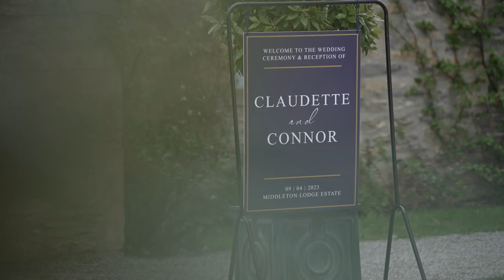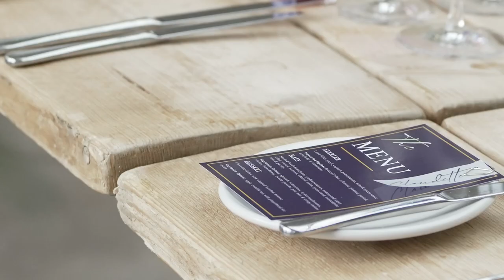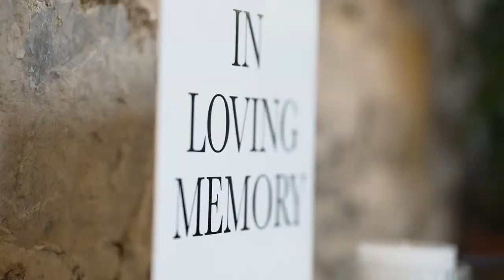Middleton Lodge Fig House Easter Sunday Wedding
Claudette and Connor
The Fig House, Middleton Lodge Estate